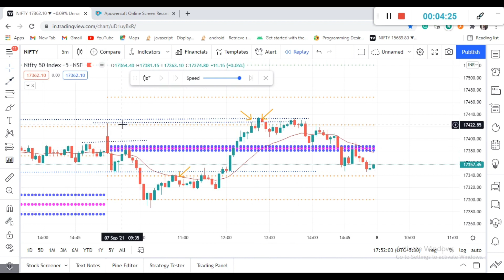CPR entry and exit point strategy || Vikram sir CPR pattern || 7 September EOD Analysis